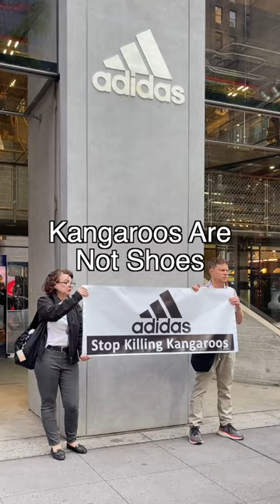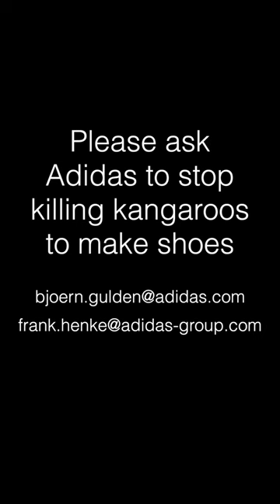Stop Killing Kangaroos, Adidas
During a protest at the adidas flagship store in NYC, AnimalRights activists called on the company to stop killing kangaroos and stealing their skin to make soccer cleats.